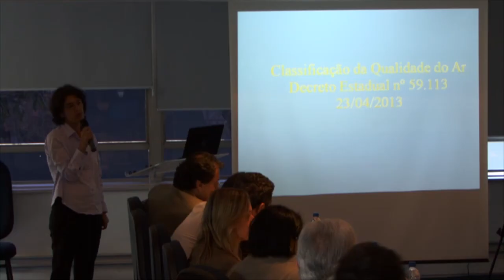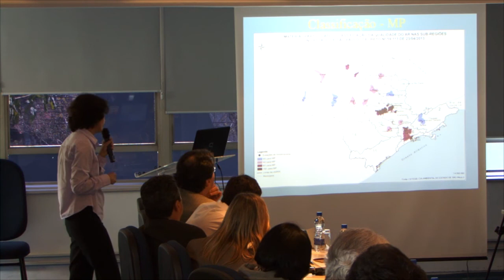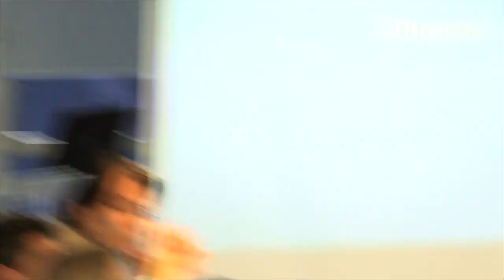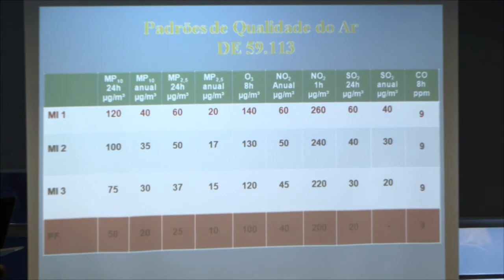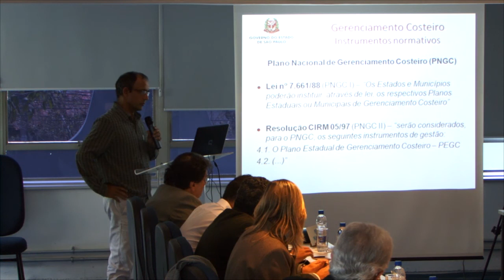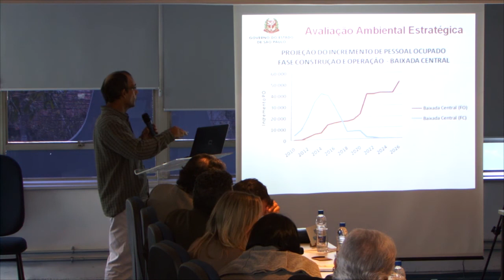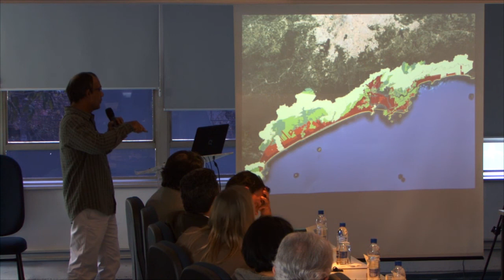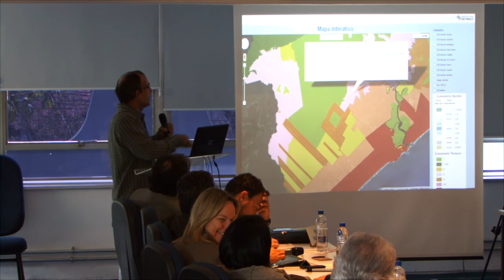309ª Reunião Plenária Ordinária do CONSEMA - 17/07/2013